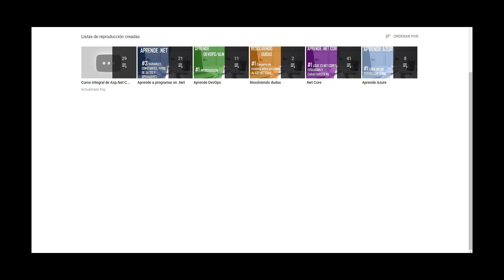Descripción Canal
Que puedes encontrar en este canal?